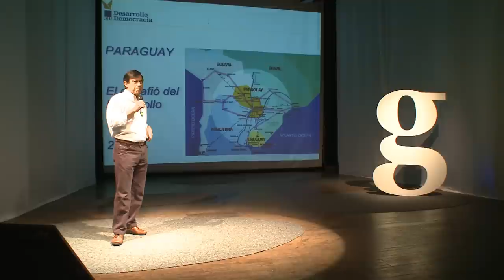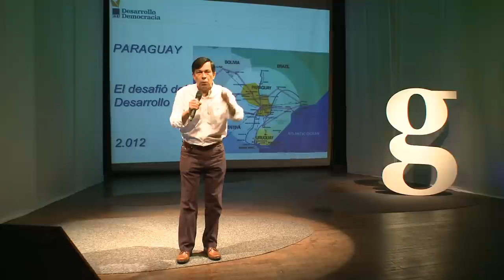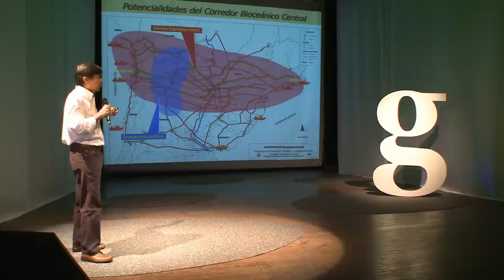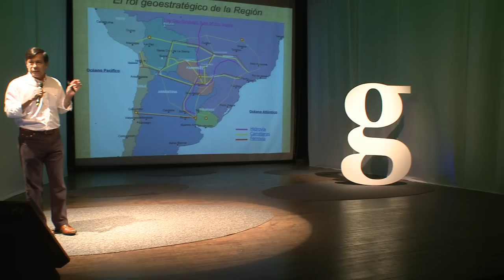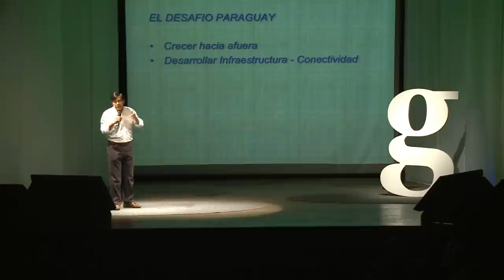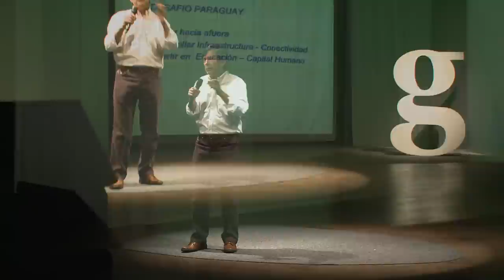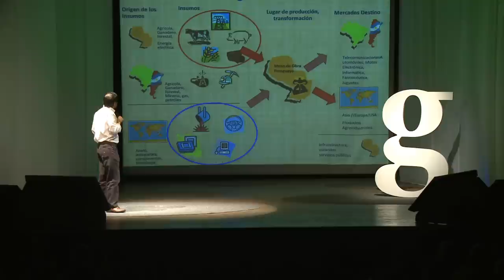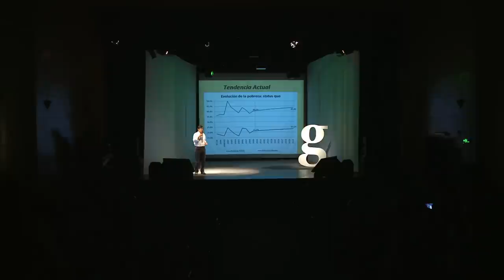Gramo / Victor González Acosta / Paraguay como Hub Comercial Regional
Victor González Acosta nos habla del Desafío del Desarrollo en Paraguay, de nuestra posición geográfica estratégica y del potencial de nuestro país en convertirse en un hub regional y mundial para el comercio.

Victor es arquitecto, empresario y visionario como pocos.
Además, es Presidente del World Trade Center en Asunción, del Sheraton Hotel, de González Acosta & Wood, S.A. (gerenciamiento de proyectos y obras), de Capitalis, S.A. y de Paraguay Trade Fairs. También es Director de Planet Internet, de GTC, S.A., de FCK y de Río Claro, S.A.

En su tiempo "libre" es Presidente de la Fundación Hospital Universitario Nuestra Señora de la Asunción; Vice Presidente de la Fundación Desarrollo en Democracia (DENDE); Director de  Fundación Tierra Nuestra, de Teletón Paraguay y de Operación Sonrisa; y Embajador de Paraguay Educa/Una Computadora por Niño. Fue Presidente de la Cámara Paraguayo-Americana y de Pacto Ético Comercial (PEC) Good Governance para la promoción de la Ética Empresarial. Es miembro del Equipo Ejecutivo Foro Empresarial y Consejero por el Sector Empresarial del BID y UNICEF.